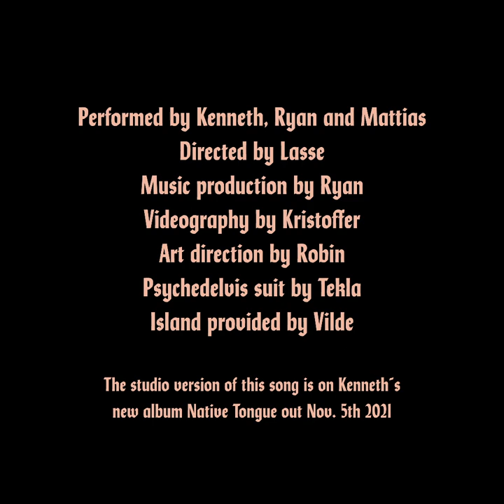Kenneth Ishak - Something (live at the island)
Video directed by Lasse Gretland
Photography by Kristoffer Archetti
Audio produced, engineered and mixed by Ryan Mcphun
Art direction by Robin Snasen.
Kenneth’s suit by Tekla Lou Fure Brandsæter.
Location by Vilde Vesterkjær.

Kenneth Ishak: guitar and vocals
Ryan Mcphun: bass and vocals
Mattias Krohn Nielsen: Rhodes and vocals.